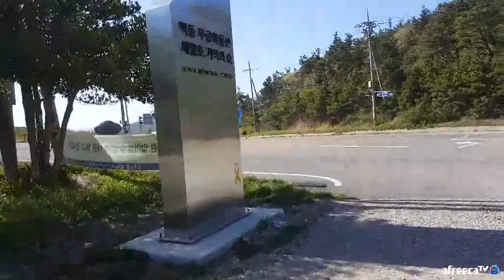'그날,바다'를 본후 충동적으로 떠난 진도여행 3탄 (세월호 기억의 숲부터 팽목항까지 도보순례)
세월호 기억의 숲에서 팽목항까지 약 6.5km정도의 거리를 걸어서 이동했습니다. 큰길로 가면 4.16km라고 알고 있는데, 일부러 남도진성길로 돌아서 갔습니다. 언제 다시 볼수 있을지, 걸을 수 있을지 기약이 없는 길이라 올려봅니다. 기억하겠습니다.